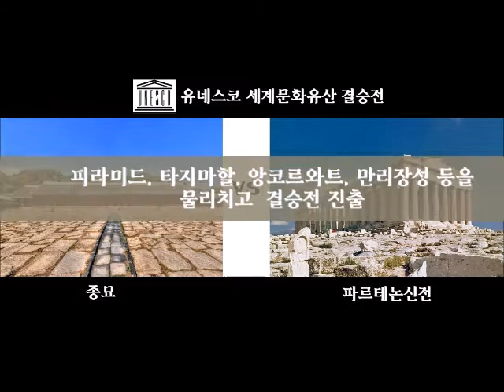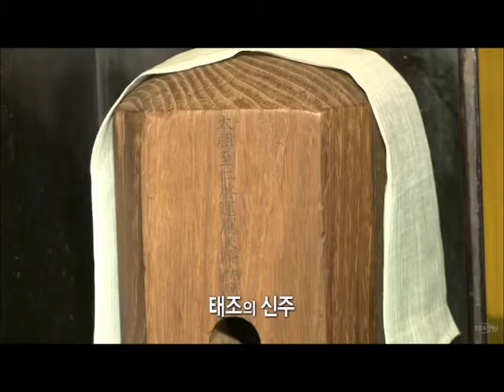세기의 대결! 종묘 VS 파르테논 신전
1)  『 세계문화유산ㅣ세계무형유산ㅣ세계기록유산 』  그랜드슬램 달성의 종묘 / 총 83위 신주 모두 진품 2) 목조 건물로는 101미터로 세계 최대

3) 유교 문화권인 중국이나 베트남의 종묘는 그 맥이 끊겼으나 대한민국의 종묘는
600년간 종묘제례가 진행되고 있음

4) 단군 고조선 시기인 기원전 5세기경 건축된 파르테논신전

5) 유세스코의 공식마크는 파르테논 신전에서 모양을 따온 것으로 세계문화유산의 상징

6) 연간 방문객 750만명으로 세계 베스트 10

7) 쟁쟁한 후보였던 이집트 피라미드, 인도의 타지마할, 중국의 만리장성, 칸보디아 앙코로와트 물리치고 결승전 진출한 두 문화재

8) 비록 엉터리로 출발된  한국사지만 진실의 한국사, 소중한 우리 문화유산 알리는데 조금이라도 이바지하겠으며 이 영상을 보신 모든 분께 감사 드립니다.